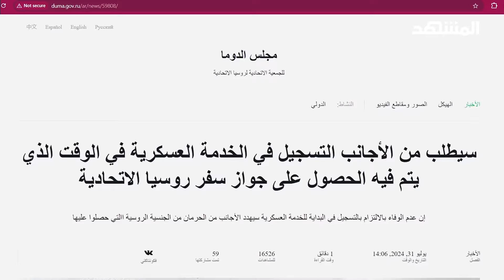السلطات الروسية تسعى إلى تعزيز قواتها العسكرية عبر التجنيد الإلزامي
تسعى السلطات الروسية إلى تعزيز قوات الجيش بنحو ثلاثمئة وخمسين ألف جندي، عبر جملة من التعديلات على قانون التجنيد الإلزامي.. المزيد من التفاصيل في سياق التقرير التالي.